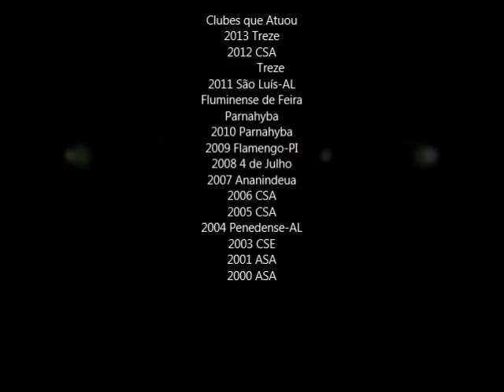Goleiro Beto - TrezeFC 2012/2013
Melhores Momentos do Goleiro Beto do Treze Futebol Clube